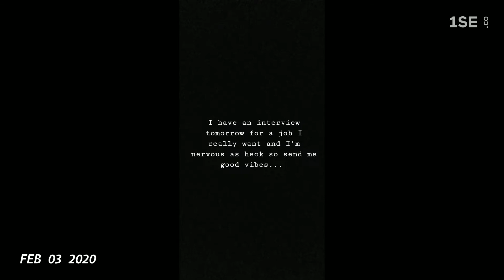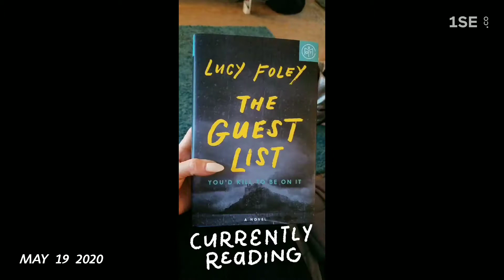2020- one second of every day